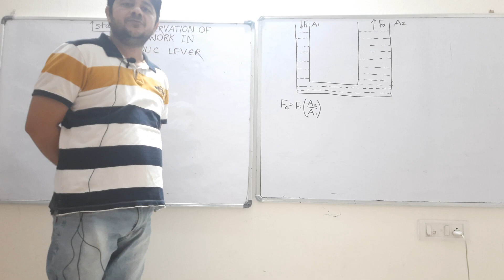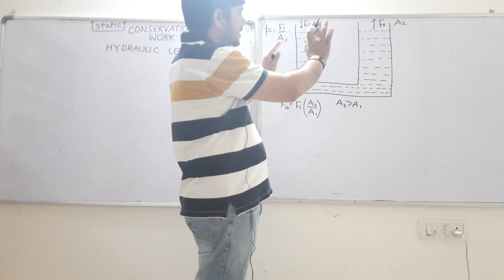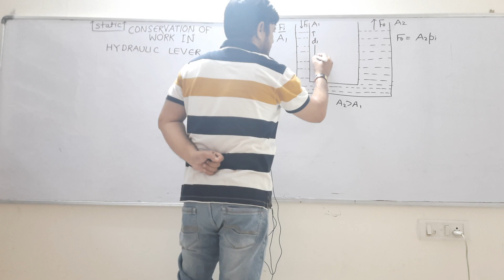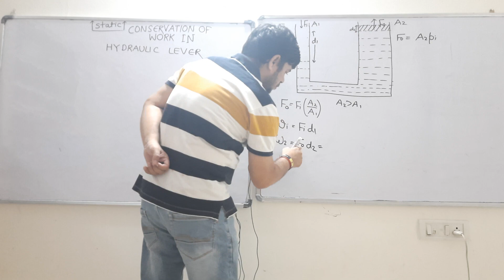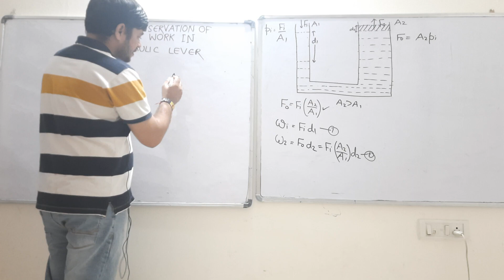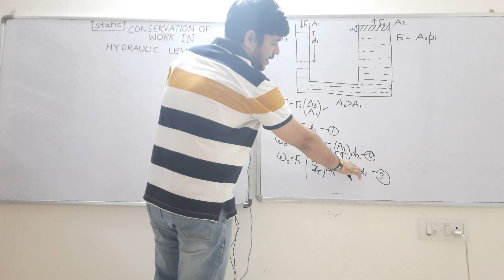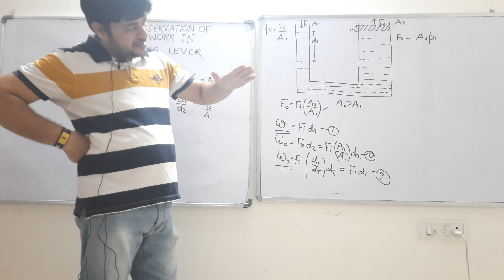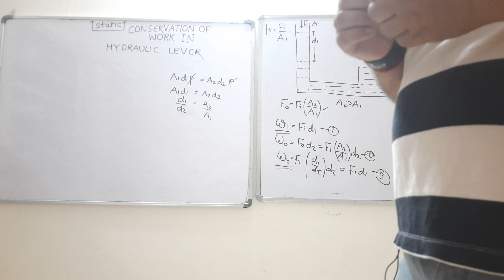EP 10. CONCEPT OF CONSERVATION OF ENERGY (WORK) IN HYDRAULIC LEVER OR JACK .